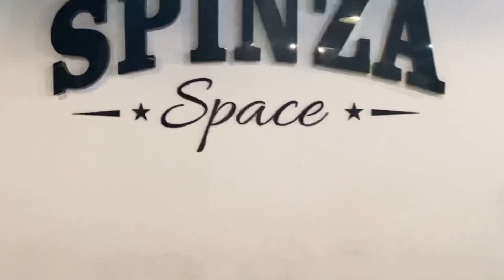Spinza Space | Spinza Dance Academy | Biggest Dance Studio In Virar - ( Mumbai )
*Studio Available on Rent...*

Rehearsals, Workshops, Photo Shoots OR
For your Family Get-togethers, Baby Shower, Birthday Parties, or any of your small events at a Nominal Price that would be with in your budget.

We have an *Air Conditioned* space of around *1000sq Feet Area* and yes we do regularly Sanitise our Space and studio premises regularly.

Address- Spinza Dance & Fitness Academy  Branch : Spinza Space, B202 , Sugandhi Heights, Kharodi Naka, Opp Disha Hotel, Virar West

FOLLOW US-

Team Spinza